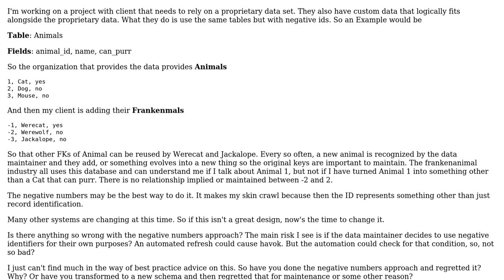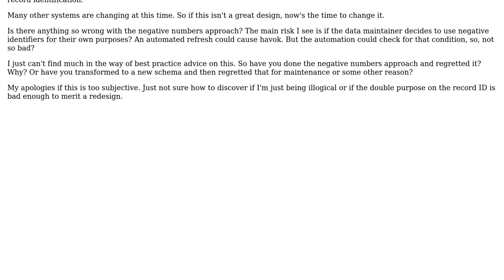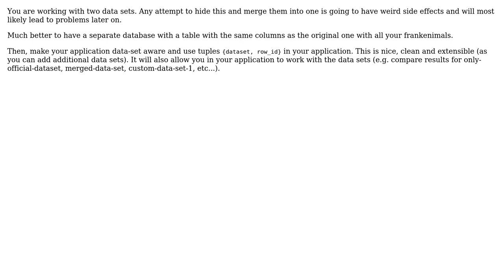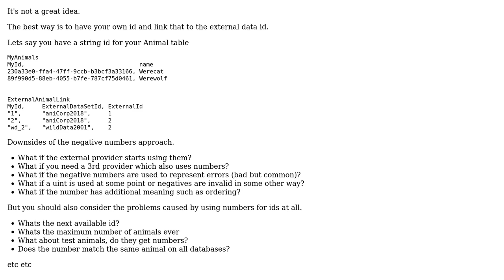Software Engineering: Is it okay to use negative numbers to extend an industry standard data model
With thanks & praise to God, and with thanks to the many people who have made this project possible! | Content (except music & images) licensed under CC BY-SA | Music | Images & others | With thanks to user Wilbert user microsaurus_dex user Karl Nicoll user Ewan user Doc Brown and the Stack Exchange Network Trademarks are property of their respective owners. You are responsible for your own actions.